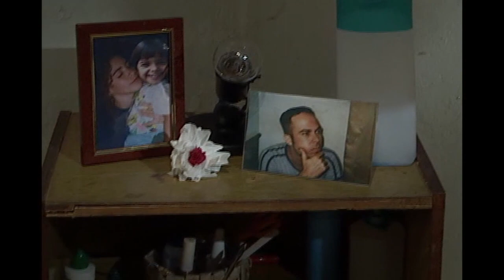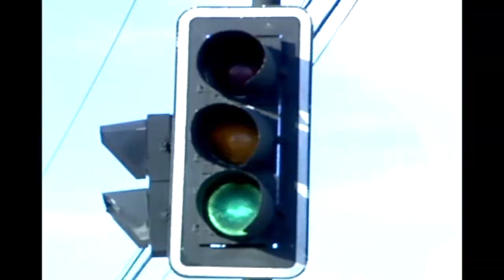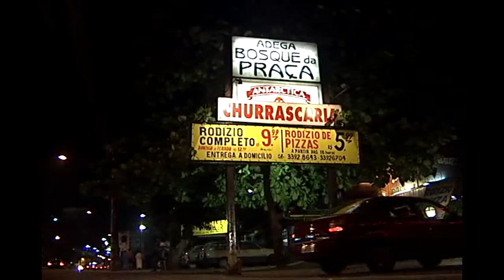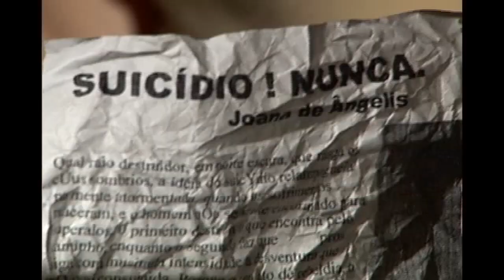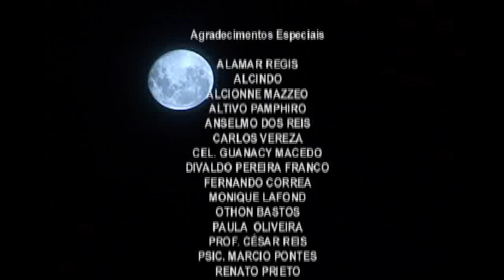Suicido Nunca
Baseado numn caso protagonizado por Divaldo Pereira Franco